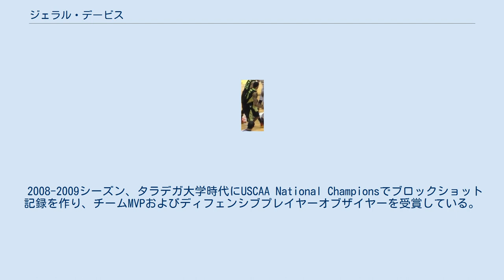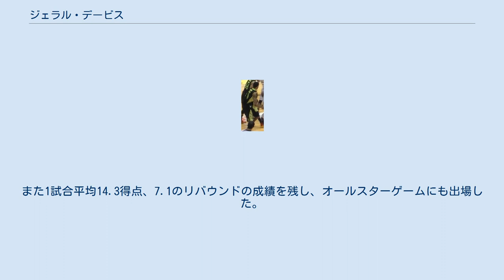ジェラル・デービス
ジェラル・デービス（英: Jeral Davis、1984年9月17日 - ）は、アメリカ合衆国・オハイオ州トレド出身のプロバスケットボール選手である。
 bjリーグにおいて、島根スサノオマジックに在籍していた2010-11シーズンから3シーズン連続でリーグ最多ブロックショット賞を獲得、2012-13シーズンにはリーグのベストファイブにも選ばれた。
 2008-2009シーズン、タラデガ大学時代にUSCAA National Championsでブロックショット記録を作り、チームMVPおよびディフェンシブプレイヤーオブザイヤーを受賞している。
 その後はレバノン・バスケットボール・リーグのen:Champville SC、プレミア・バスケットボール・リーグのバーモント・フロストハーブス、CIBACOPA（メキシコ）のティフアナ・ゾンキーズでプレーした。
 2010年、ジェリコ・パブリセヴィッチ率いるbjリーグ・島根スサノオマジックに移籍し、球団創立時初期メンバーの一人となった。
2010-11シーズン総ブロックショット162本を記録しジェフ・ニュートンが持つ148本を抜きbjリーグ記録を更新する。
翌2011-12シーズンは更に記録を伸ばし198本と記録更新した。
2012-13シーズンの12月13・14日に行われた琉球ゴールデンキングス戦では2試合計44得点、20リバウンド、12ブロックをマークして週間MVPに選出された。
3シーズン連続の最多ブロックショット賞と初のベスト5を受賞。
2013-14シーズンはシーズン途中に故障で戦線離脱し、30試合出場に止まる。
シーズン終了をもって契約満了で退団。
 bjリーグ 2014-15シーズン途中の2014年12月5日、仙台89ERSと契約を結ぶ。
このシーズン、デービスは34試合に出場し、1試合平均13.9得点、ブロックショット3.4の記録を残した。
 2015年にはバーレーンのアル・ハラと契約し、2016年1月にはベネズエラのプロリーグ、リーガ・プロフェッショナル・バロンセストのガイテロス・デル・スリアと契約。
20試合に出場し、リーグ1位となる3.1のブロックショットを記録。
また1試合平均14.3得点、7.1のリバウンドの成績を残し、オールスターゲームにも出場した。